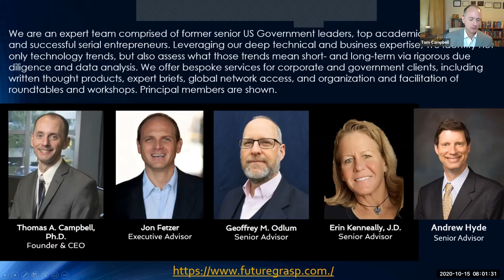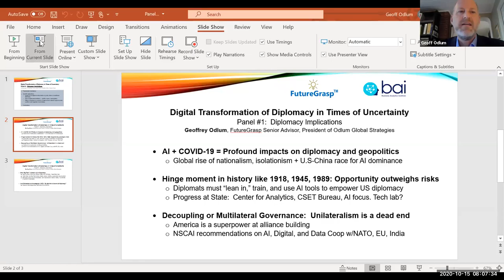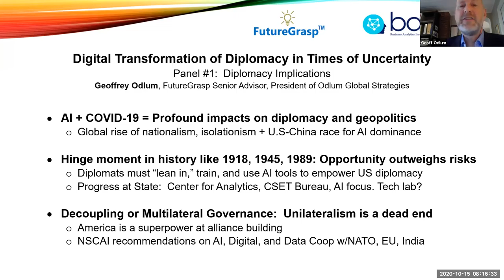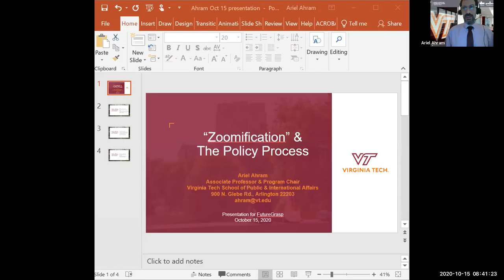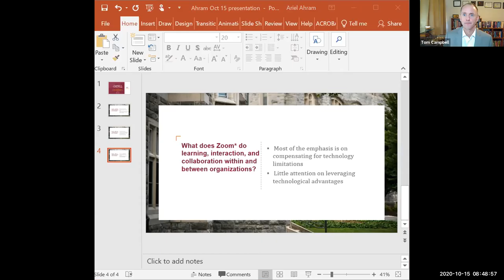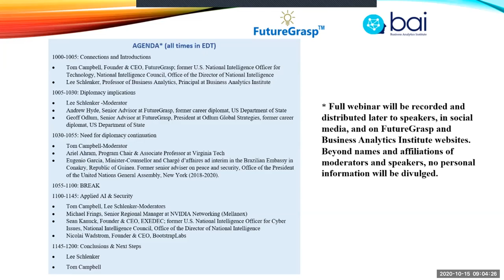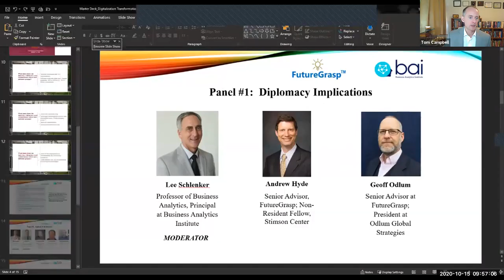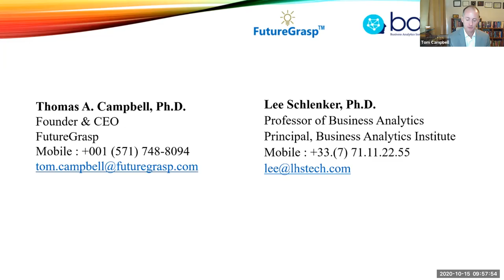DIGITAL TRANSFORMATION OF DIPLOMACY IN TIMES OF UNCERTAINTY, FutureGrasp and BAI, October 15, 2020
FutureGrasp and Business Analytics Institute facilitated in an online webinar a series of discussions with senior policymakers from governments and intergovernmental organizations, leaders from top AI companies, and other global thinkers to dissect the issues and potential solutions in this new world of digital diplomacy. Panelists and Attendees joined from the United States (Washington, DC; San Francisco; New York City), Sweden, Germany, France, Republic of Guinea, Philippines, Croatia, United Kingdom, Myanmar, Canada, Latvia, Brazil, Belgium, Australia, Venezuela, and Mexico.

The coronavirus pandemic has utterly transformed international diplomacy. Statecraft has long been driven by face-to-face interactions that expand through informal mechanisms, such as body language, spontaneous conversations, and an understanding of the views of other actors beyond rote statements of positions. Such meetings are now difficult if not impossible in the era of social distancing and work from home mandates. Meetings postponed or canceled altogether slow a range of negotiations while many important international conferences are delayed or go virtual. Cybersecurity risks amplify as unsecure networks are leveraged for conversations that would normally occur in person. Virtual platforms enable verbatim recordings, sentiment and facial analysis, frictionless covert sharing, and other elements that can compromise diplomats previously accustomed to informal discussions, resulting in more guarded or less productive statecraft. Nevertheless, the new pandemic-driven world order is one with challenged traditional views of globalization, as well as intensified isolationism and cultural tensions; thus, diplomacy is needed more than ever. Diplomats must find new ways to work in this pandemic era, as well as what the current turmoil in operations may mean post-COVID19.

AGENDA
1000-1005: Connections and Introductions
• Tom Campbell, Founder & CEO, FutureGrasp; former U.S. National Intelligence Officer for Technology, National Intelligence Council, Office of the Director of National Intelligence
• Lee Schlenker, Professor of Business Analytics, Principal at Business Analytics Institute

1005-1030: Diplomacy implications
• Lee Schlenker -Moderator
• Andrew Hyde, Senior Advisor at FutureGrasp, former career diplomat, US Department of State
• Geoff Odlum, Senior Advisor at FutureGrasp, President at Odlum Global Strategies, former career diplomat, US Department of State

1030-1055: Need for diplomacy continuation
• Tom Campbell-Moderator
• Ariel Ahram, Program Chair & Associate Professor at Virginia Tech
• Eugenio Garcia, Minister-Counsellor and Chargé d’affaires ad interim in the Brazilian Embassy in Conakry, Republic of Guinea. Former senior adviser on peace and security, Office of the President of the United Nations General Assembly, New York (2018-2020)

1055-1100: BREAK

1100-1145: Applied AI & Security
• Tom Campbell, Lee Schlenker-Moderators
• Michael Frings, Senior Regional Manager at NVIDIA Networking (Mellanox)
• Sean Kanuck, Founder & CEO, EXEDEC; former U.S. National Intelligence Officer for Cyber Issues, National Intelligence Council, Office of the Director of National Intelligence
• Nicolai Wadstrom, Founder & CEO, BootstrapLabs

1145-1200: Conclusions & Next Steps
• Lee Schlenker
• Tom Campbell